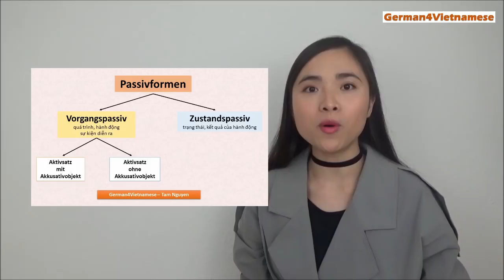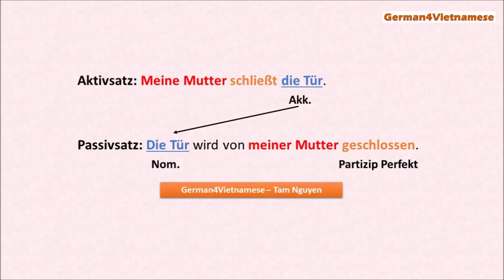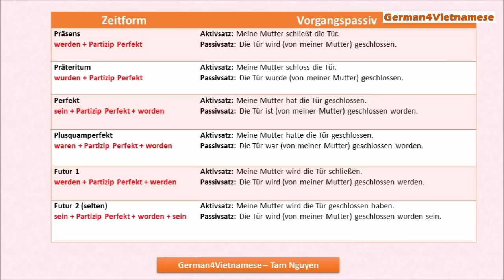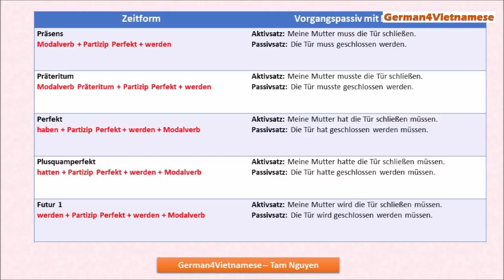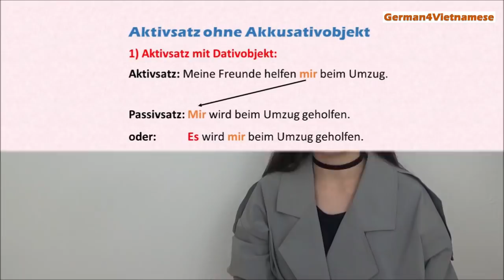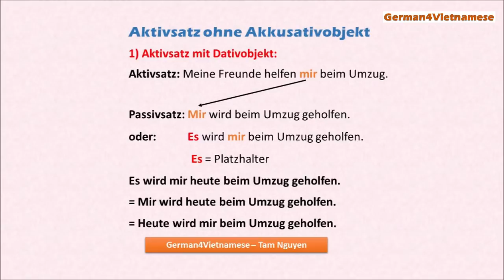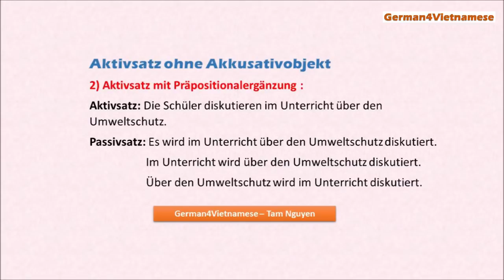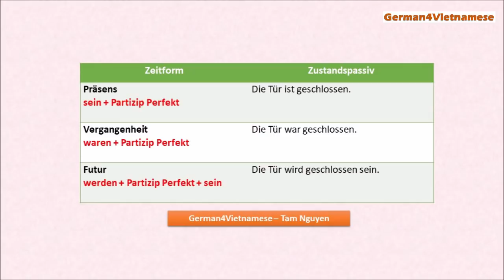Lektion 58 💎 Grammatik: Passiv / Thể bị động (Niveau B1) - Tam Nguyen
Über mich:
⭐ Ich bin in Hanoi, Vietnam geboren und aufgewachsen. Seit ca. 9 Jahren wohne ich in Deutschland.